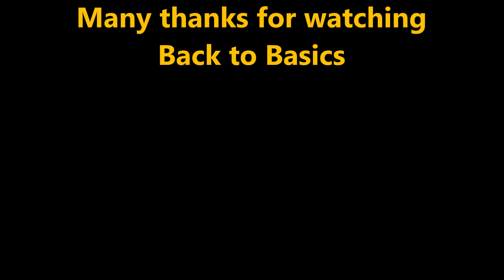Viewers Choice Recipe: Hunters Chicken Pie (Syn Free Plus HEA)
This is another winning recipe from the new Pinch of Nom comfort collection book.

A great choice which we all enjoyed, thank you for your votes.